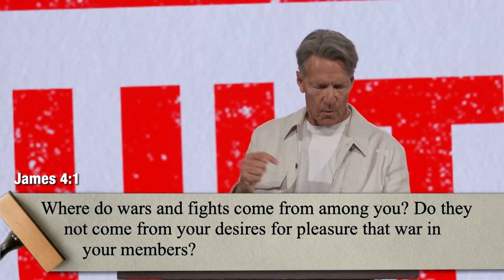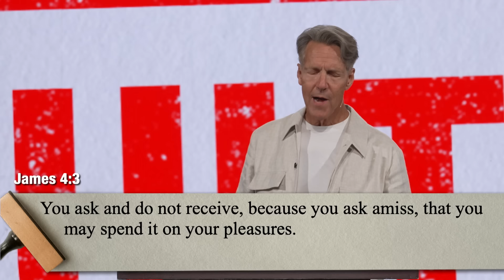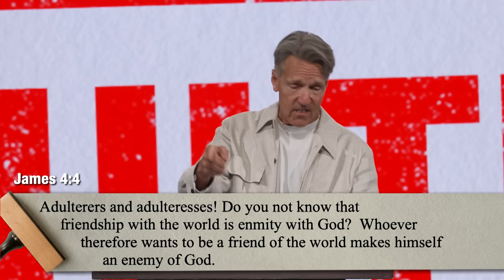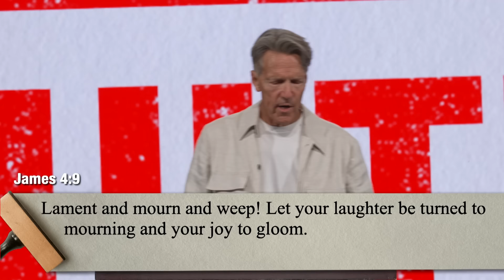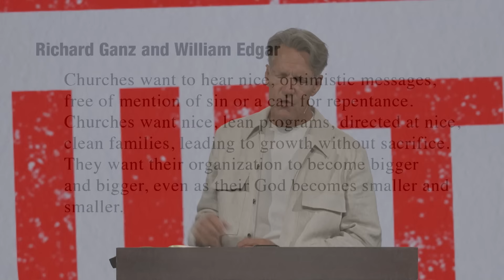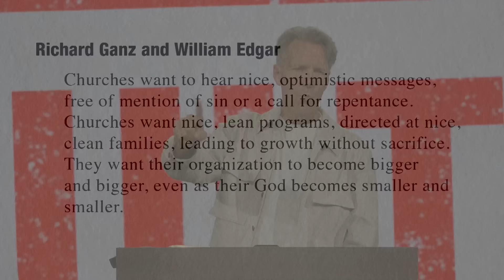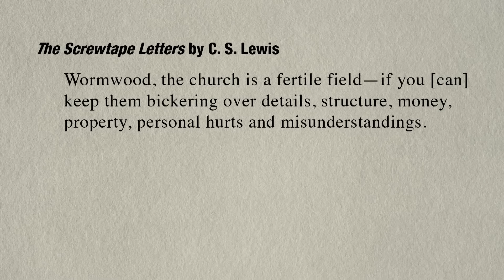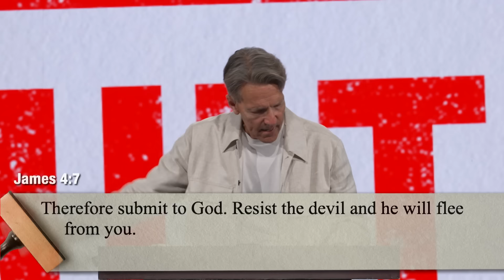How to Resolve Conflict - James 4:1-10 - Skip Heitzig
Episode 13 from the series Adulting with Skip Heitzig. Watch the complete series:

Conflict resolution is an entire field of practice—used from the counselor’s couch to the United Nations. Evidently, conflicts were a problem in early congregations. James, in forceful language, addressed this and told his audience how to fix it. Today we see several steps to resolve conflict. And today, instead of me writing the outline for you, I will let you do the honors.

Join us at any of our campuses Want more resources to encourage your walk with Jesus?